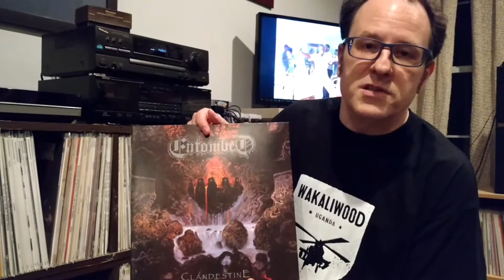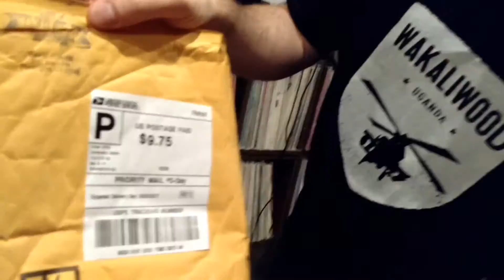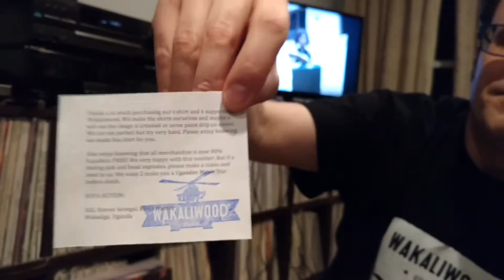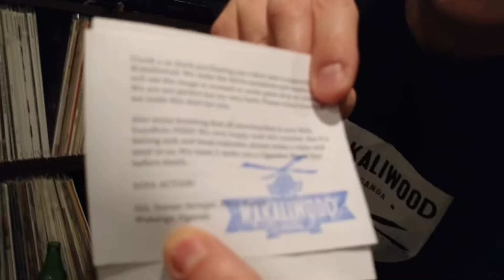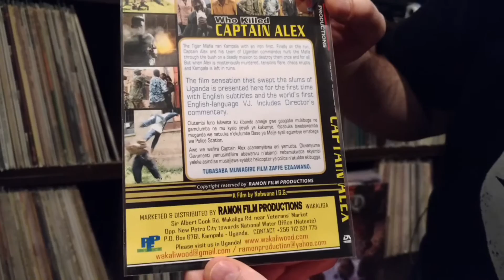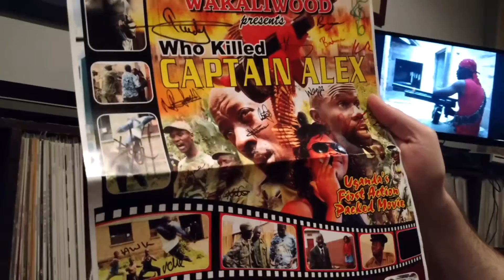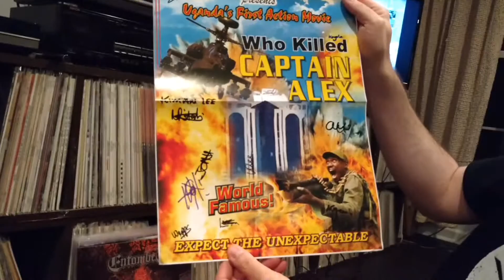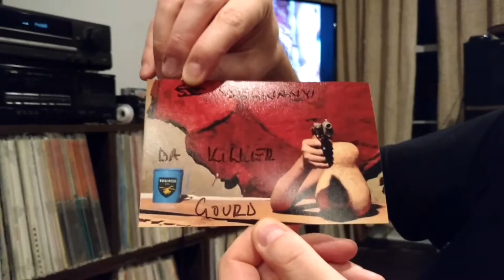The Ugandan Citizen Kane: Wakaliwood Supa Extravaganza!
There's soda in this one, but no records. This is a mini-tribute to what has become one of my all-time favorite movies, and to their producers.